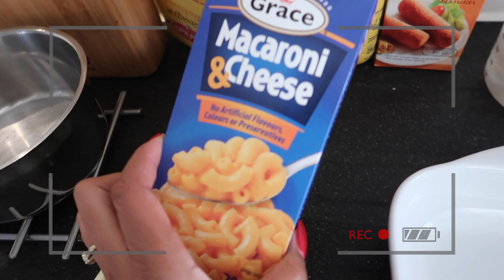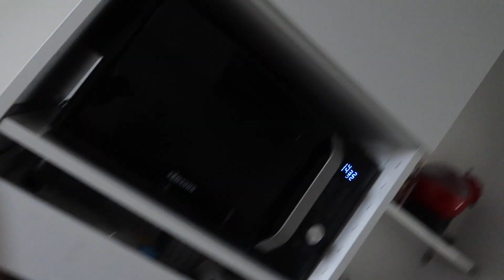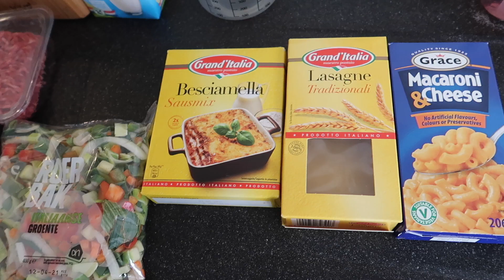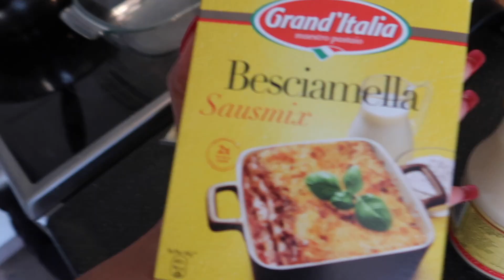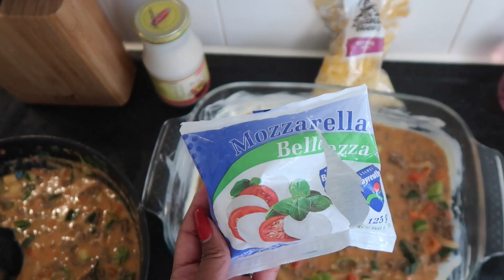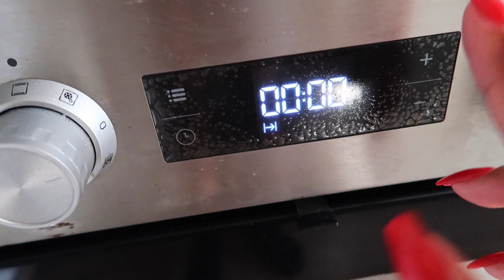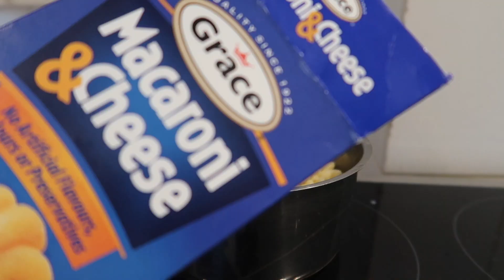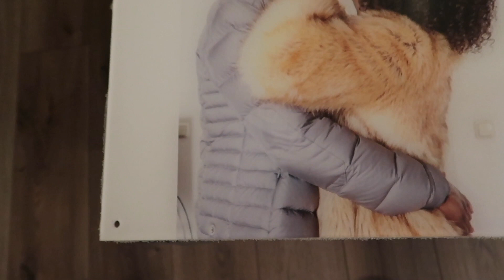VLOG #220 HUIS SCHOONMAKEN EN MAC & CHEESE KLAARMAKEN! 😍🧀